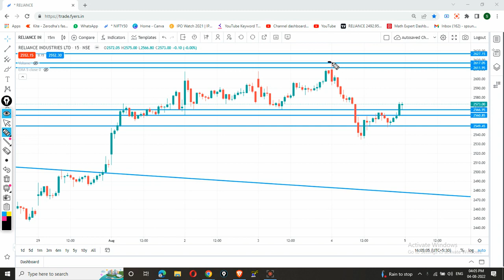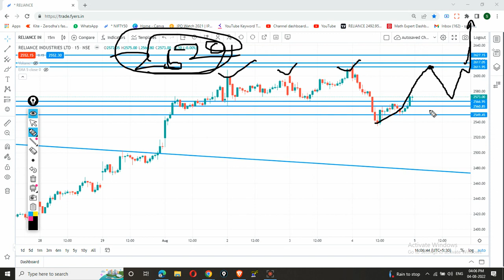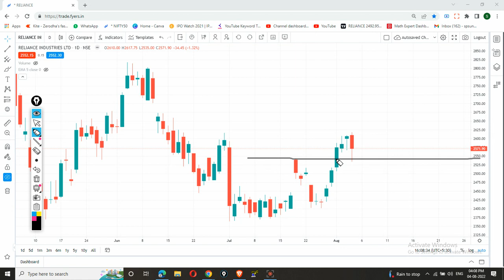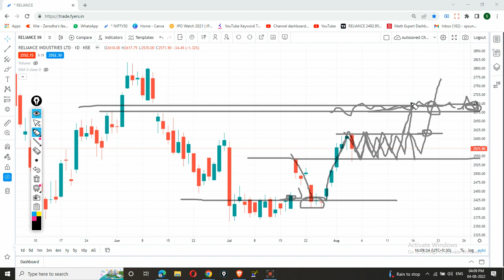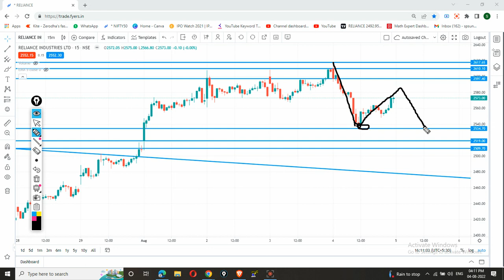Reliance industries | Reliance share latest news